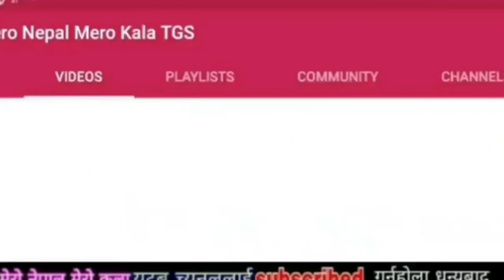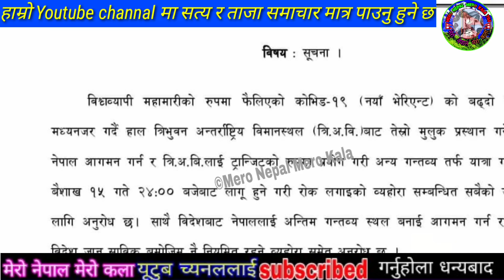आज बाट पुरै देशभर लागू के के गर्ने पाइन्छ के के गर्ने पाइन पूरा हेर्नु कस्तो लाग्छ लाइक सेयर गर्नु